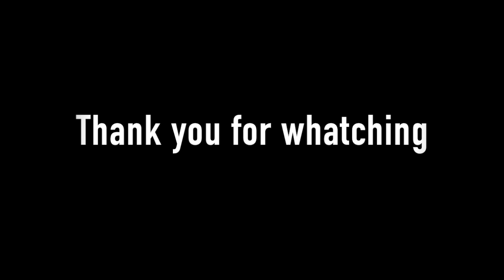Pedro Obiang ● WELCOME TO INTER? ● INTER TARGET ● Skills, Passes & Goals ●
Pedro Obiang Obiang ● INTER TARGET ● Skills, Passes & Goals
Welcome to inter?